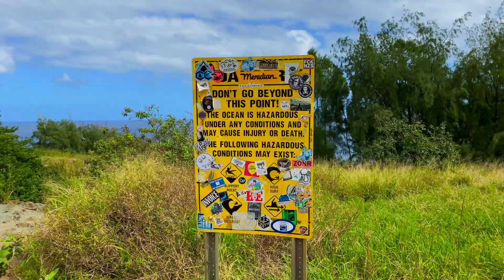Maui 2020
Last minute turnaround trip to Maui after being cancelled by the lovely coronavirus.